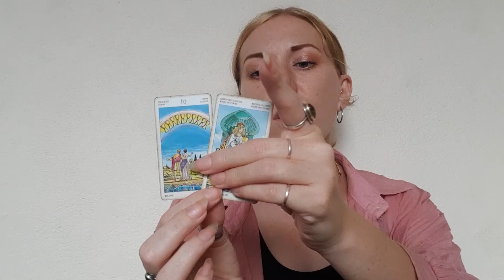PISCES September Full Moon Tarot & Horoscope 20-26 Sep 2021